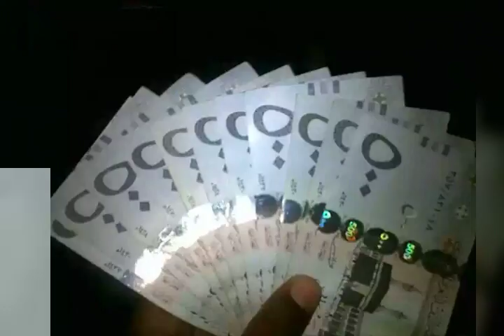Shehzaad khan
Chitarpur